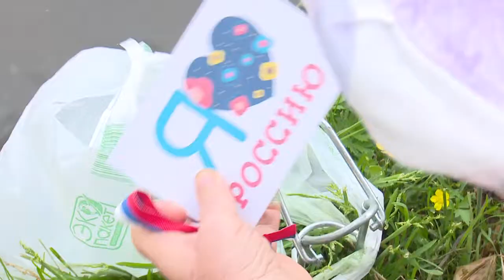Я люблю Россию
11 и 12 июня жителям Одинцовского округа раздавали ленточки в цветах триколора и открытки с надписью «Я люблю Россию». В традиционной акции приняли участие депутаты – единороссы, молодогвардейцы и активисты Волонтёрского центра, который помогает жителям в условиях пандемии